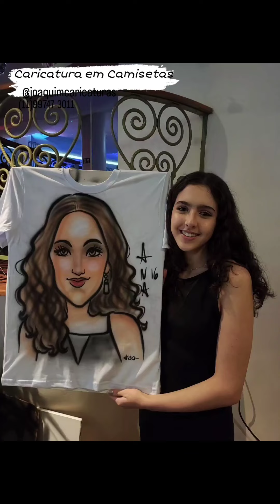Caricaturas em Camisetas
Mais um evento de sucesso realizado lá em Guaxupé-MG...total de 6 horas de viagem com altos papos com o mano @ricardo_skowa e é claro muita arte e risadas que não pode faltar.
Obrigado irmão pela confiança de sempre 🙏😀.